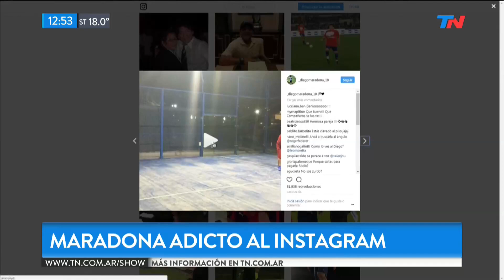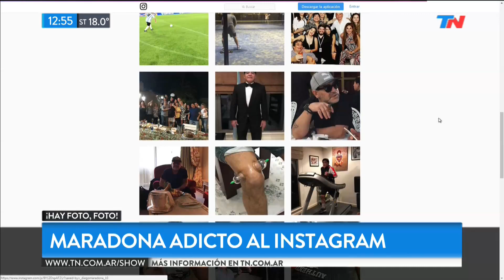Maradona estrenó su cuenta de Instagram con mucha polémica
Fragmento de "TN de 10 a 14" emitido el Martes 12 de Septiembre de 2017.
Diego Maradona siempre genera polémica, ahora desde su nueva cuenta de Instagram.